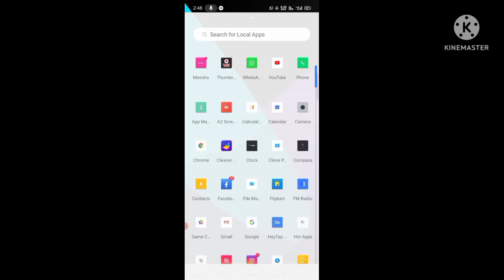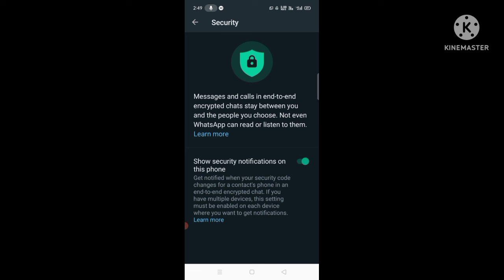whatsapp security notification settings kaise use Karen .&. whatsapp security notification option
whatsapp security notification settings kaise use Karen .&. whatsapp security notification option show

whatsapp security notification settings kaise use Karen

whatsapp security notification option show security notification whatsapp ko
show security